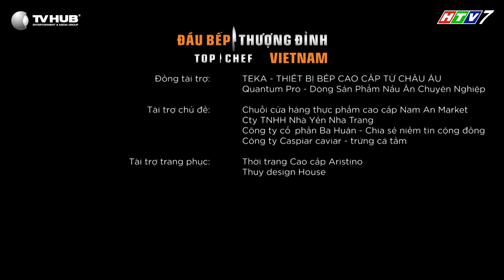Top Chef Việt Nam Tập 12 | Mùa 2 | Đẳng Cấp Fine Dining Với Nguyên Liệu Cá Tầm, Ai Sẽ Chiến Thắng?